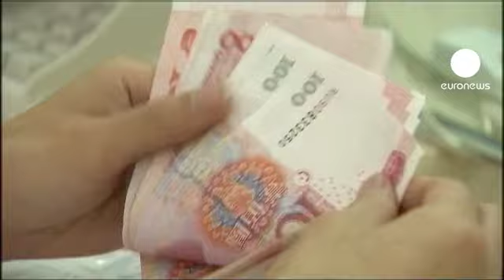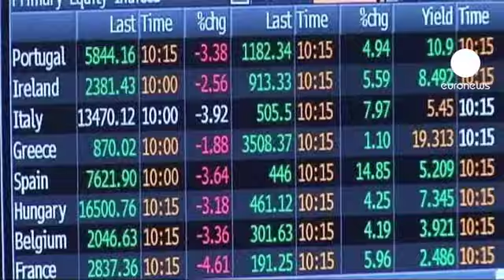Crisi: Cina ancora di salvezza per l'Italia?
L' Europa del futuro potrebbe parlare sempre più cinese. Il gigante asiatico, dopo essersi impegnato a sostenere i Paesi più fragili della zona euro, adesso guarda all'Italia.

Alla vigilia dell'approvazione, grazie alla fiducia, della manovra economica da più di 54 miliardi, la Penisola resta nell'occhio del ciclone. E il ministro dell'Economia Giulio Tremonti, che anni fa aveva espresso il suo timore su una colonizzazione del Vecchio Continente da parte della Cina, ora sembra rivolgersi proprio a Pechino.